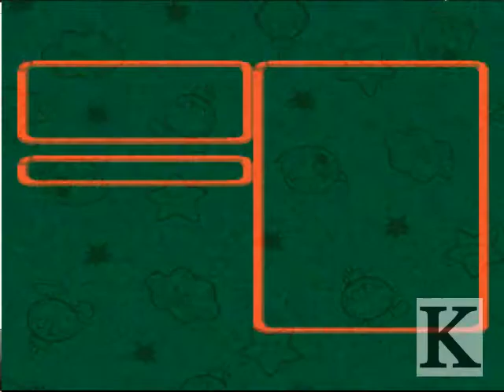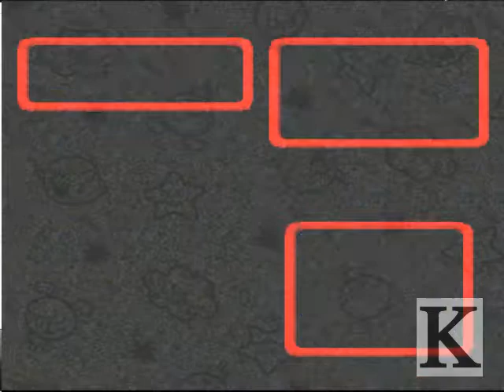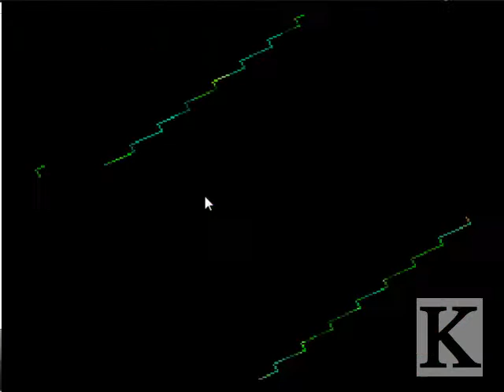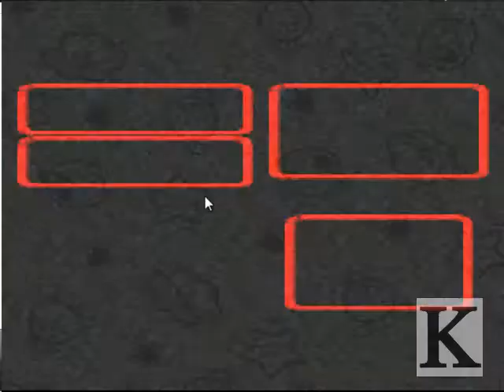super mario RPG the re-boot part 2 pants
here is part two of my once failed SMRPG run hope you enjoy

Channel looking for Let's play videos to help you the Let's player
any question can go to myself or printerjam5